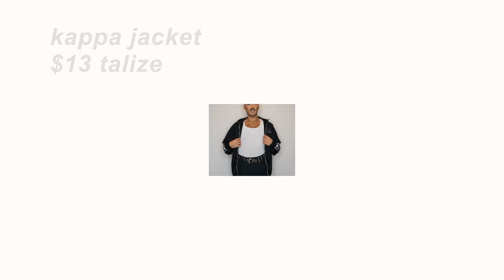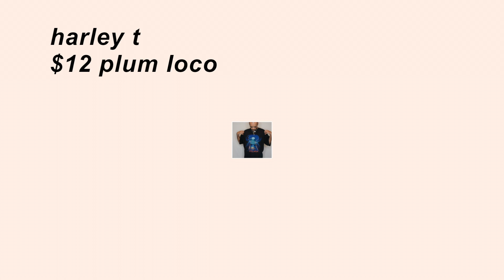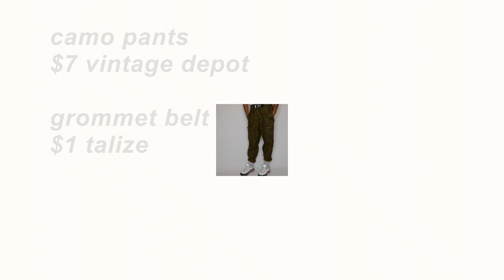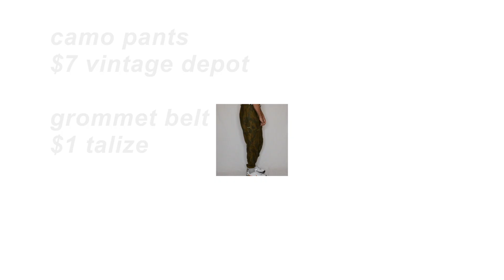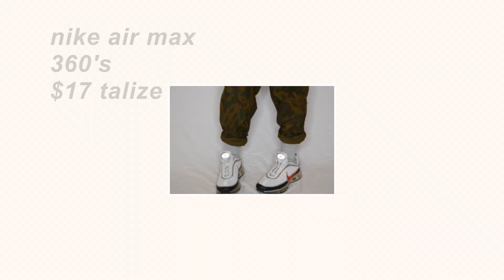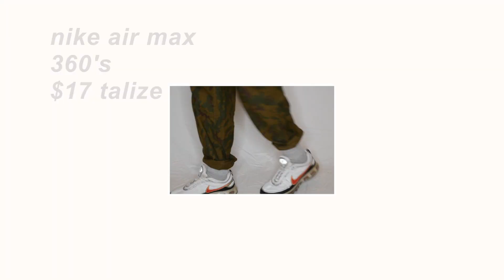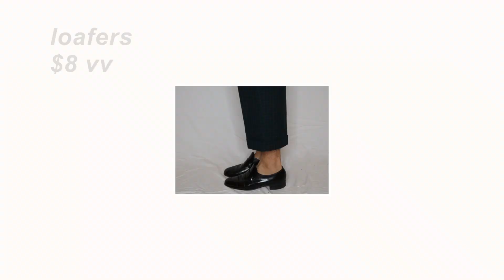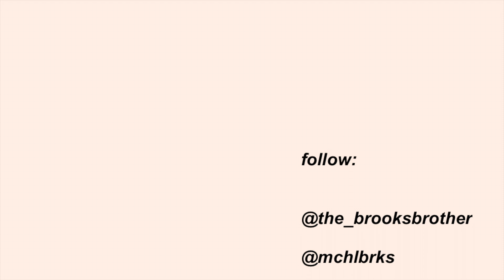CURRENT THRIFTED FAVOURITES (gucci, tommy, nike, kappa, guess & more!)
HEY YALL! 👋🏽

i'm back with another thrift video! this time covering some of my favourite pieces to date! hope you like!

special thanks to my bestfriend conner for filming all of my try on clips! love ya gorl 💋

also special shout out to @xylk.co (IG) for the cool opportunity and sick shirt 👍🏽

lashes: lilly lashes 'miami'
lip colour: cork lip pencil, peach stock lipstick, myth lipglass (all mac cosmetics)

🎶 jorja smith & preditah - on my mind